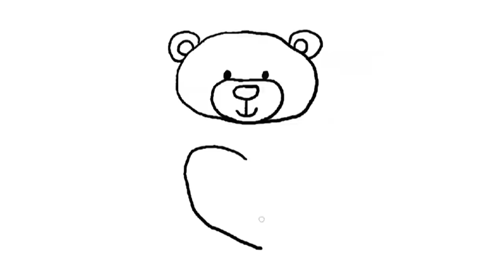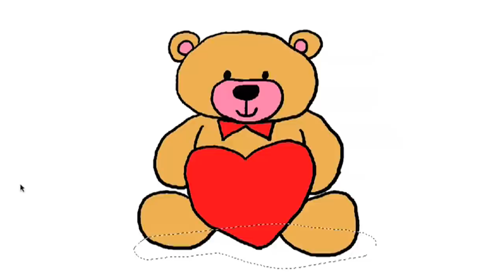Teach Me How To Draw a Teddy Bear (Tutorial)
In this  Turorial You will learn how to draw a Lovely Teddy Bear.
It's a digital drawing but can be make also in a tradicional drawing technique with pen and ink.
I begin with basic shapes and simple lines, working my way to more  details.

This is a complete tutorial.

Tools used to make this Tutorial
software: Photoshop and a Wacom tablet.

Digital Drawing and painting
Drawing and Painting Channel.
How to drawing. How to painting.
Drawing tutorials. Painting Tutorials.
Drawing and painting tutorial.
Speed drawing. Speed painting. Time lapse drawings.

Cartoons drawing tutorial channel.